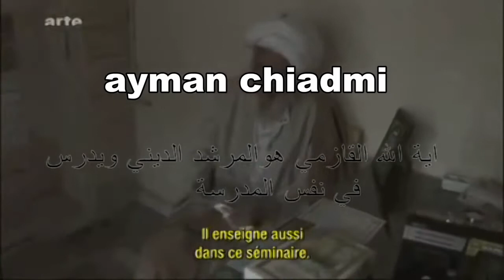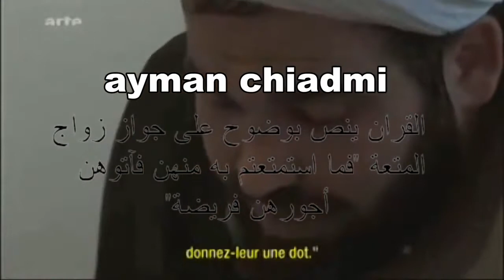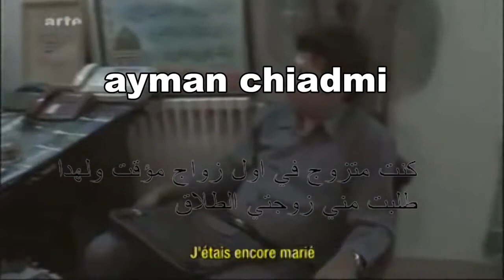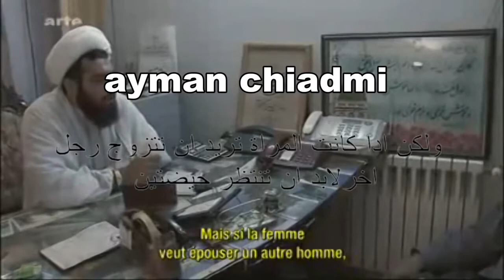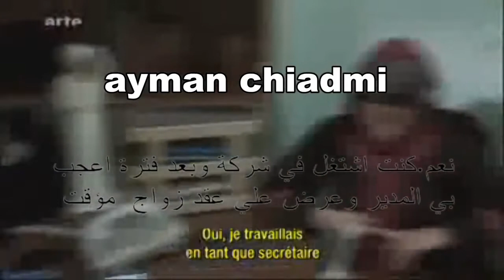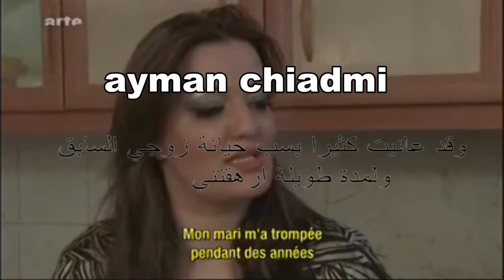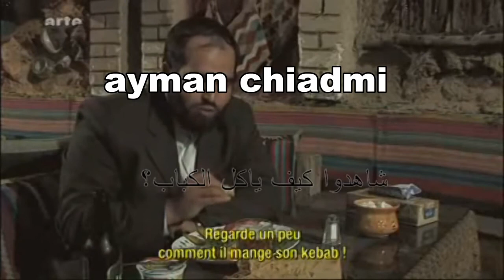Achtung Mut3a ( Zina ) in Iran, Teil 2 +18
فضائح المتعة عند الرافضة في ايران ممنوع دخول اقل من 18 سنة